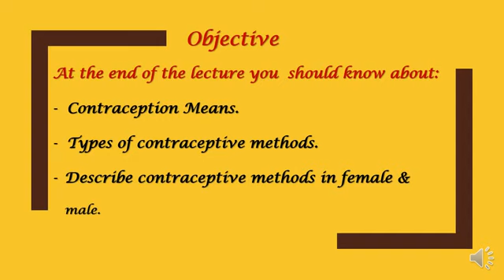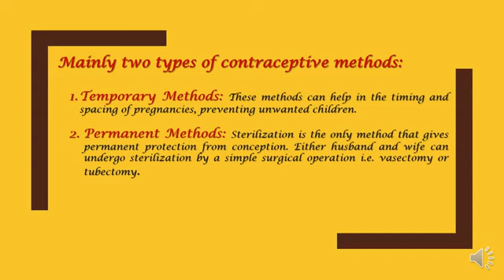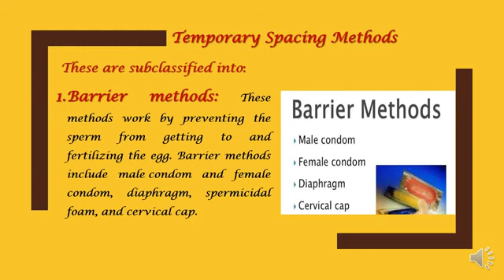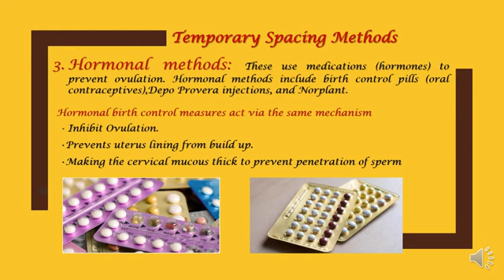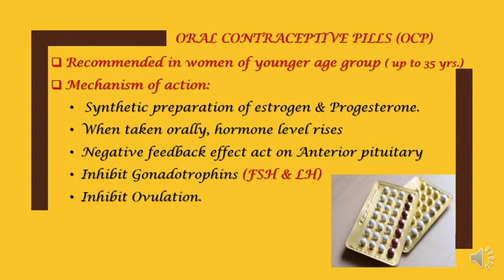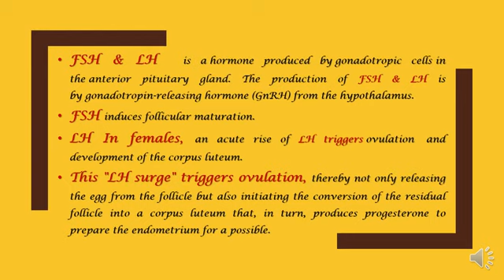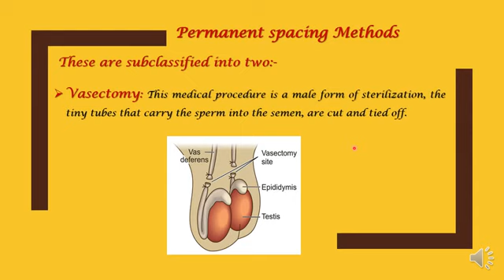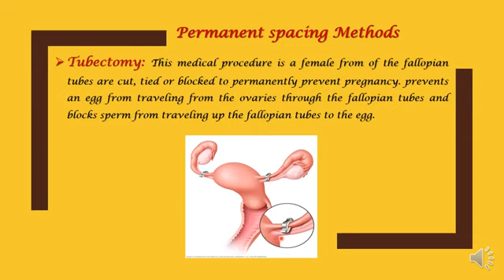8th The fetal peroid